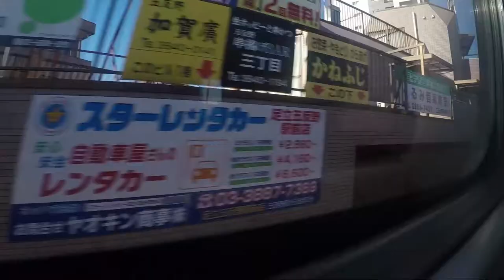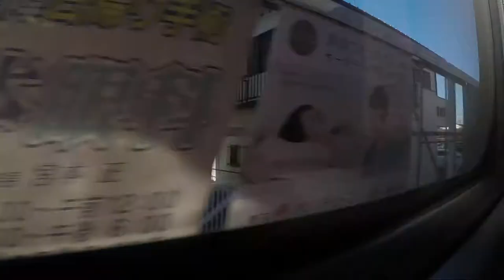東武鉄道 りょうもう5号 車窓展望【北千住→足利市】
北千住から足利市までの東武鉄道 特急りょうもう号の左側車窓展望です。休日に乗車しましたが、車内はガラガラでした。本動画には前面展望はありませんが、車内放送、チャイム、走行音、通過シーンが収録されています。館林駅にて6分間の停車がありましたので、一部カットしております。